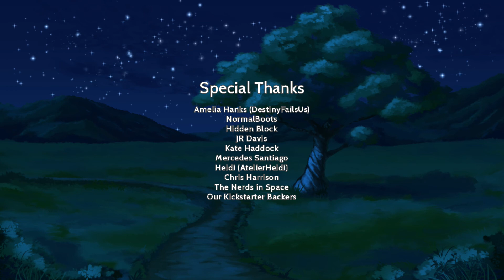Asagao Academy: Normal Boots Club | Episode #17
Hana and Shane have their picnic. There's no way we could mess this up, right?